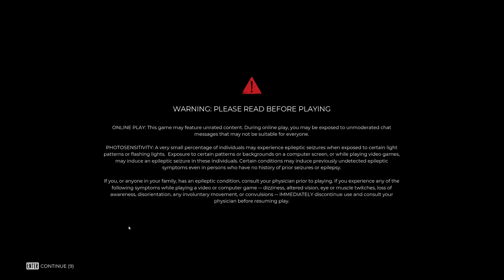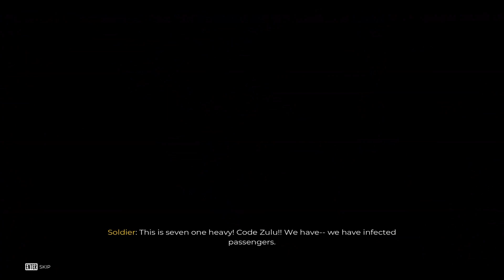Dead Island 2 - Walkthrough Gameplay Part 1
Dead Island 2 is a unique formula of horror, dark humor and over the top zombie-slaying, spanning an epic pulp adventure. Dead Island 2 is a 2023 action role-playing game developed by Dambuster Studios and published by Deep Silver. Exploring iconic, gore-drenched Los Angeles.